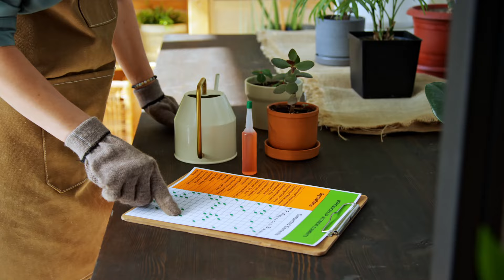FOLHAS AMARELANDO ou CAINDO 🍂 O QUE FAZER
Você tem alguma plantinha aí que está com as folhas amarelas, com manchas de ferrugem, com pintinhas pretas, manchas circulares que vão aumentando até toda a folha amarelar e cair?

Então pode ser que sua planta esteja com fungos! E se for isso, é preciso tomar medidas rápidas e eficazes para combater e não perder a planta.

Nesse vídeo eu vou te falar maneiras de identificar se o problema são os fungos, como tratar e o que fazer para prevenir esses sérios problemas.

**Vídeos para assistir também!* 😉

**LINKS dos produtos que comento no vídeo* 😉

Borrifador 2 litros
Água oxigenada 10 volumes
Fungicida de contato 500ml
Fungicida sistêmico 500ml
Pasta selante 20g
Calda Bordalesa 30ml

Crys Bernardes
Florista, decoradora e jardinista apaixonada pela Natureza

Direção, imagens e edição: Tiago Borges Bernardes
Roteiro: Crys Bernardes